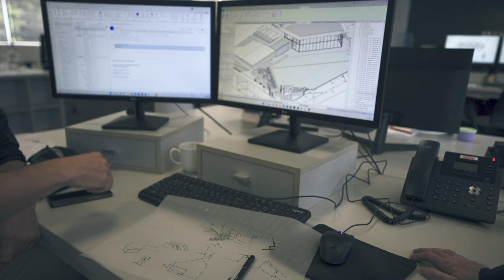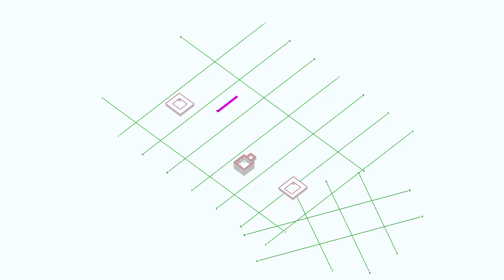dhk Architects Corporate brand film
Bigger Than Me was excited to work with dhk Architects on their corporate brand film. The concept was to capture dhk in action, its personality and to showcase some of the practice’s most important and prominent work while the tone is uplifting, energised, dynamic, active and forward-looking